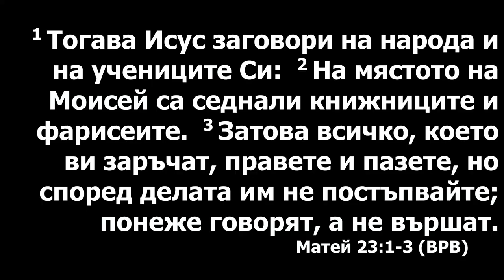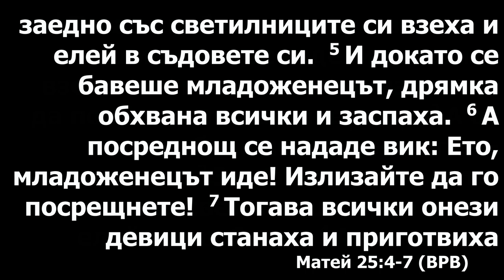Израиль и Армения. Проповедует Eddie Kerian